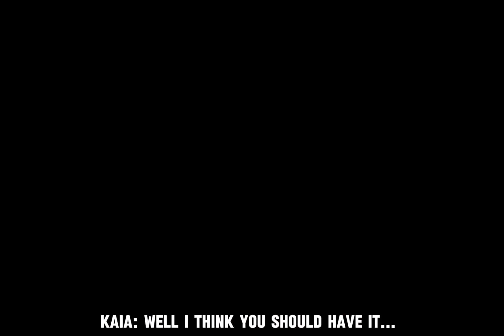“….Mom….please come back…✒️”. GL2 (EP 7)